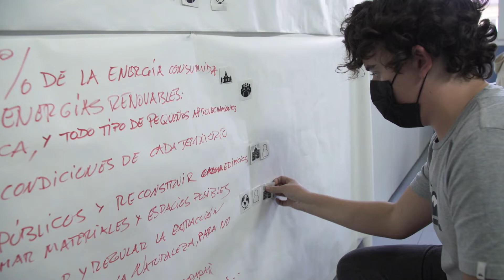Resumen V Conferencia estatal de jóvenes «Cuidemos el Planeta»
La Conferencia Internacional de la Juventud (CONFINT) es un proceso de participación global que conecta a jóvenes de países de todo el mundo para hablar, compartir y decidir la mejor manera de actuar para mejorar el planeta. La CONFINT Estatal es un encuentro de alumnos/as de toda la geografía española promovido y coordinado por el MEFP en colaboración con la Red Estatal de Escuelas hacia la Sostenibilidad en Red (ESenRED), que se lleva a cabo cada dos años en diferentes puntos del estado español. Del 3 al 6 de octubre de 2021 tuvo lugar la V Conferencia estatal de jóvenes «Cuidemos el Planeta» (CONFINT) en Guadarrama, Madrid. En la misma 70 niños, niñas y jóvenes en representación de 51 centros educativos procedentes de 10 delegaciones de toda España se reunieron para compartir sus proyectos y reivindicar medidas para avanzar en la sostenibilidad, con el lema «Transformando la escuela para transformar pueblos y ciudades, un sueño alcanzable», relacionado con el Proyecto de Agenda Urbana Española.